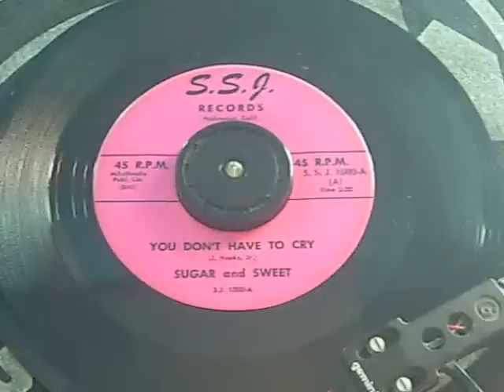sugar & sweet you don't have to cry